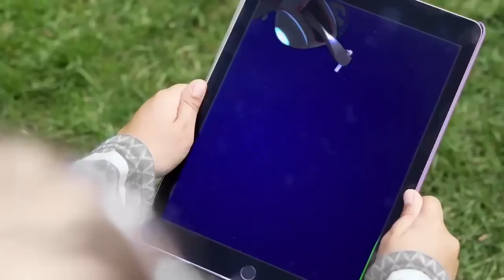PJ Masks in Real Life 🐉 Girl Power! An Yu, Owlette | PJ Masks Official